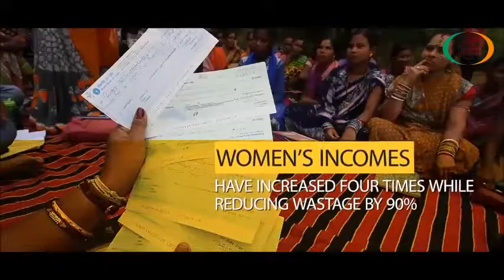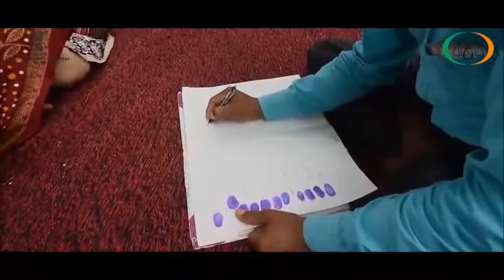Rural Women Farmers in DAY-NRLM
DAY-NRLM:
- Empowering institutions of the poor
- Strengthening financial support services
- Supporting diversification of livelihoods
- Imparting skills to the rural population
- Improving quality of human development